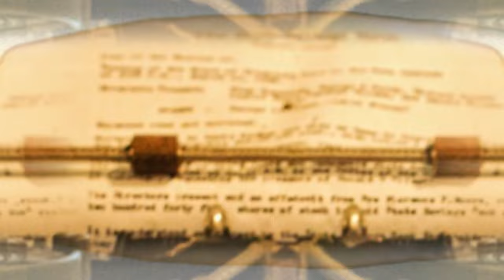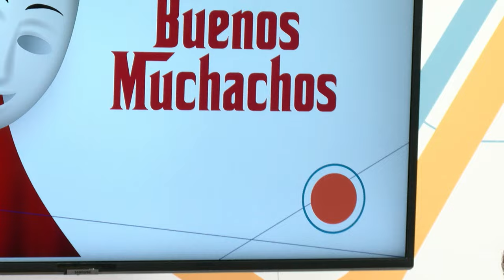Cultura al derecho | Buenos Muchachos (Teatro)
El teatro siempre ha funcionado como crítico social desde la antigüedad, en esta ocasión se cuestiona si el sistema penal de nuestro país es realmente adecuado o privilegia a algunos y termina castigando al inocente. ¿Qué tan real es esto? ¿Realmente sabemos cómo funciona nuestro sistema de justicia?

En esta edición de Cultura al Derecho, el Dr. Rodrigo Guerrero recibe a la Maestra Ana Yadira Alarcón Márquez, Académica de la Facultad de Derecho de la UNAM.

Intro: José Luis Pinedo Cabrera
Cápsula: Hugo Alexis Santoyo Romero